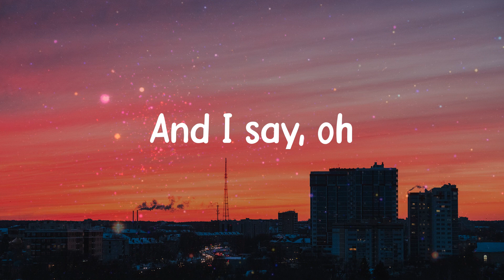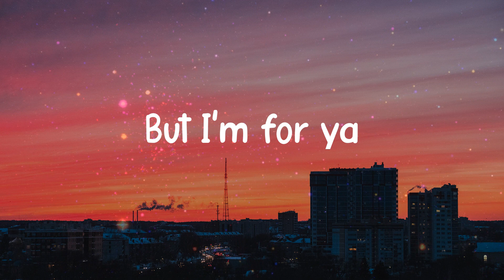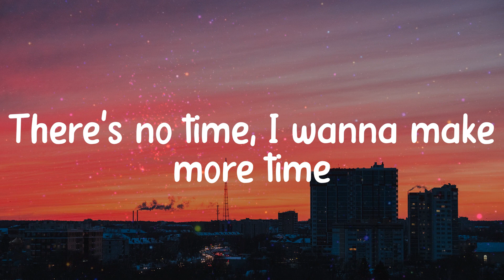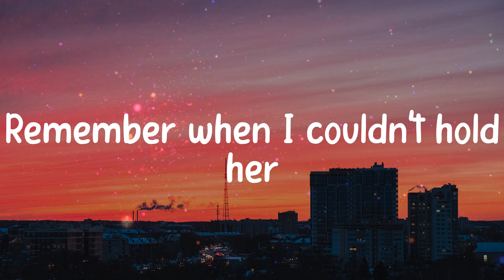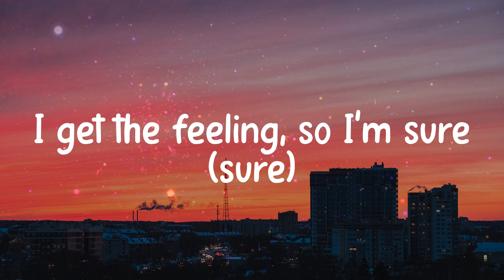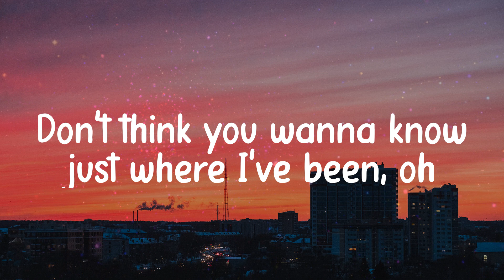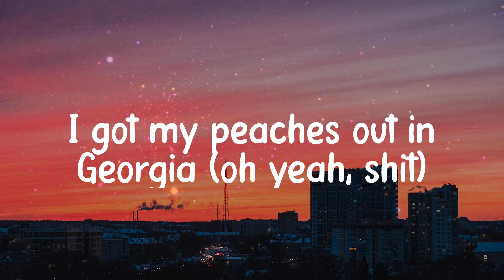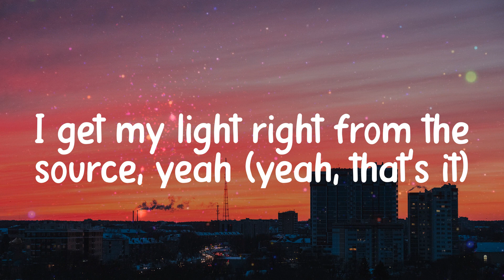Peaches - Justin Bieber (Lyrics)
𝐋yrics / 𝐋yric 𝐯ideo 𝐟or 𝐏eaches - 𝐉ustin 𝐁ieber 𝐛y 𝐂linkNEnjoy